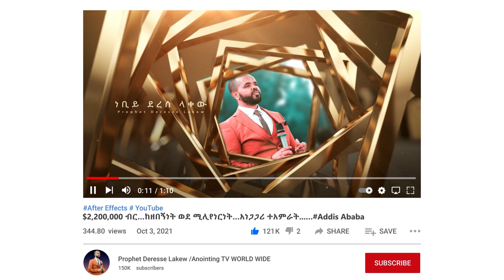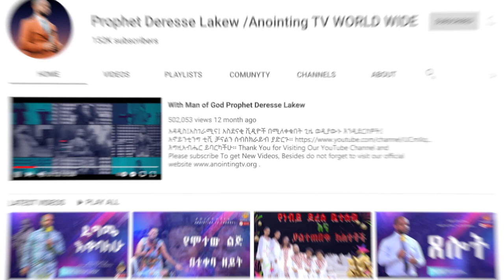ከእኔ ጋር የሚግባባ ወንድ የለም...በየ 3ቀኑ ከሥራ ያባርሩኛል...Addis Ababa//አዲስ አበባ //ቁ.2// አጥቢያ